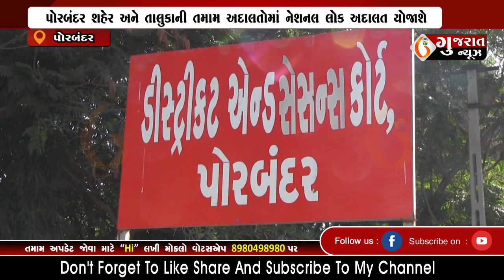PORBANDAR પોરબંદર શહેર અને તાલુકાની તમામ અદાલતોમાં નેશનલ લોક અદાલત યોજાશે 11-10-2022